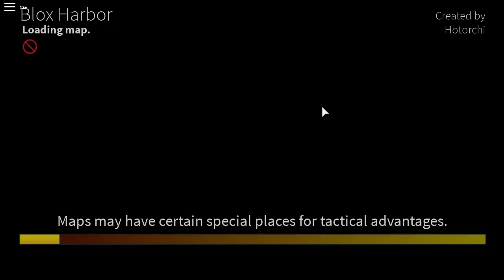R2DA - v1.3.5a - Toy Hammer Super Smash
I would still rage if I got Toy Hammer from chest instead of Duck Mount.